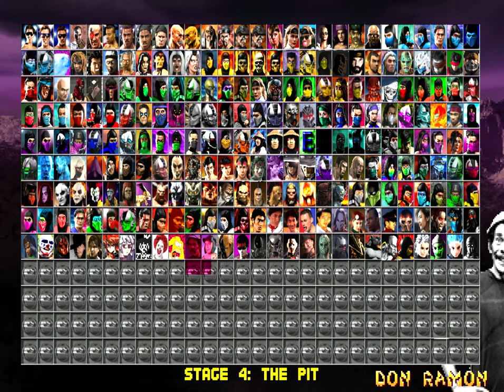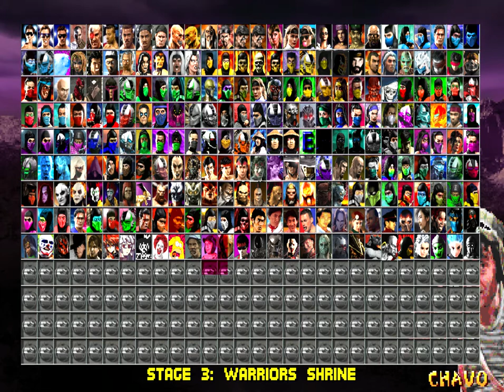MORTAL KOMBAT NEW ERA DON RAMON Y CHAVO DEL 8 SURVIVAL MODE